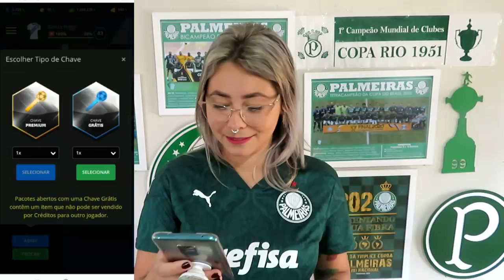🚨REVELAÇÕES SURPREENDENTES DE ABEL | POR ISSO ESTEVES? | PORQUE MATTOS? | VOU TE EXPLICAR UMA COISA!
⚽ Registre-se aqui no melhor jogo de futebol online GRÁTIS!

Conta Itaú :
Kassia Alves Poggi
AG: 2078
CONTA: 34889-9